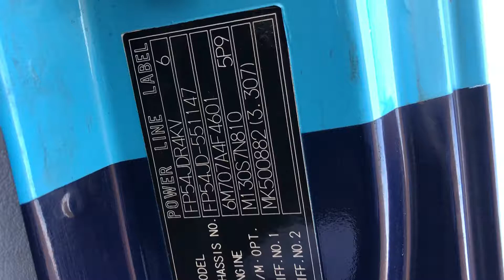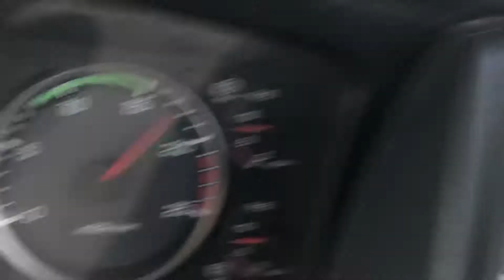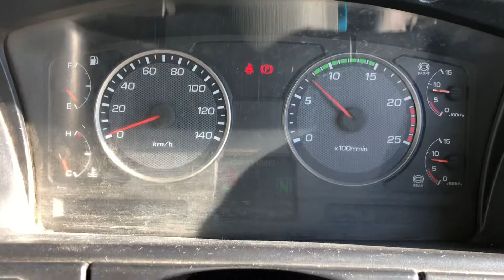JAPANESE USED TRUCK MITSUBISHI FUSO S GREAT BJ-BB-131